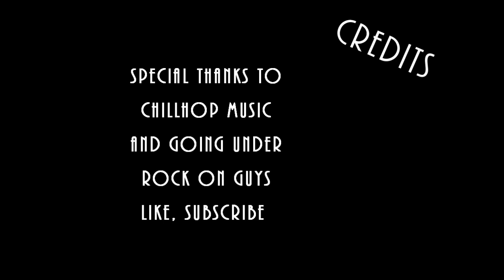Indies and too much HD-Stock Babies Gaming-Season 2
Hot off the Heels of Nintendos meh Indie Game Confrence, we bring you our thoughts on the Indie Game Market that is until we totally lose track we also talk about switches influx of HD Remakes and what really needs to come out in HD

Thanks to GOINGUNDERCA